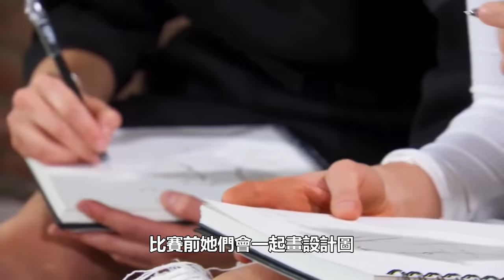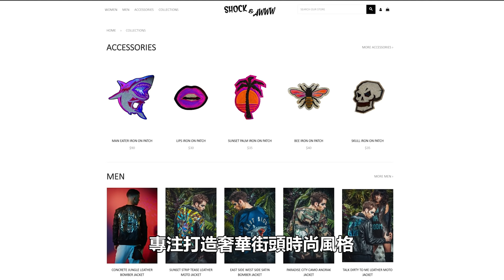PRS16(下)｜妹妹不會縫衣服？姐姐衣服全靠抄？節目史上最奇葩雙胞胎！瘋狂踩在犯規邊緣！眾人卻拿他們無可奈何｜決戰時裝伸展台｜PSYMAN塞門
00:00 開頭
00:06 整集雙胞胎特輯Claire、Shawn
15:13 兩人後續
15:23 小小心得